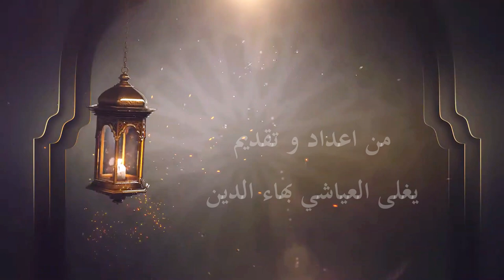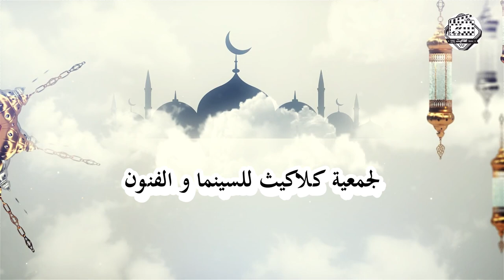جمعية كلاكيث للسينما و الفنون حصة عيد الفطر 2024 الحلقة الاولى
اخراج ;
كادية اسحاق
اعداد و تقديم :
بهاء يغلى العياشي